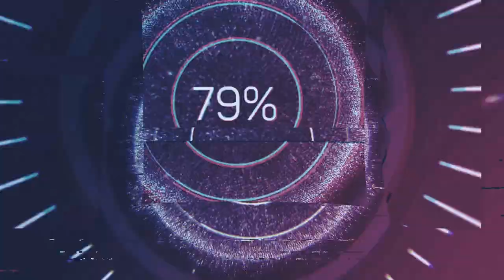BLACKBOT - DANGER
Feel the rhythm with this AI-created HIP HOP mix! All music and images in this video were created by artificial intelligence to provide an authentic and vibrant experience. Blast the sound and enjoy the beat!